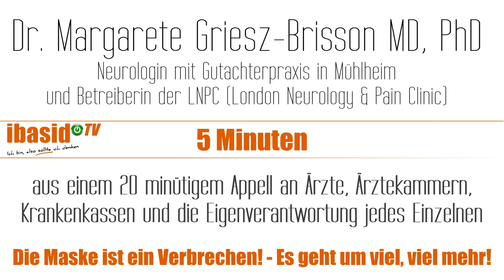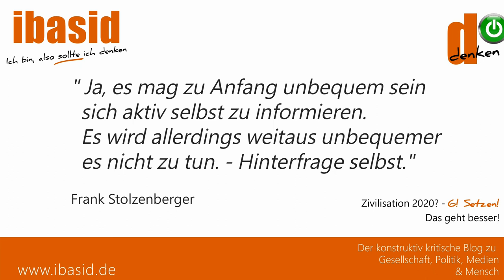Teaser: Ein APPELL 'Willentliche Gesundheitsgefährdung', Dr. Griesz-Brisson MD, PhD Mühlheim/London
etwa 5 Minuten Zusammenfassung eines gut 20 minütigen, kritischen und hochemotionalen APPELLS: (hier geht's zur Langfassung
Fr. Dr. Griesz-Brisson, MD, PhD Neurologin, die unter Ceaușescus Regime in Rumänien nach Deutschland in die Freiheit gefunden hat und alles, was sie ist, Deutschland zu verdanken hat, findet deutliche Worte und ringt auch nach Luft. Sie richtet Ende September 2020 einen eindringlichen, fachlichen und einen emotionalen Appell an Ärzte,  Krankenkassen, die kassenärztlichen Vereinigen und die Eigenverantwortlichkeit eines jedes Einzelnen. Das Video wurde zwischenzeitlich auf zahlreichen Kanälen hochgeladen und bereits hunderttausendfach aufgerufen und wird zwischenzeitlich scheinbar auch zensiert. Ihrer Meinung findet ein Verbrechen statt mit reichweitenden Folgen statt und sie stellt deutliche Fragen. Insbesondere vergeht man sich an Kindern mit irreparablen Schäden für die Zukunft durch die Sauerstoffunterversorgung und Kohlendioxidrückatmung. - Aber sehen Sie selbst.

Musikalische Untermalung Vorspann: Dominik Stapf